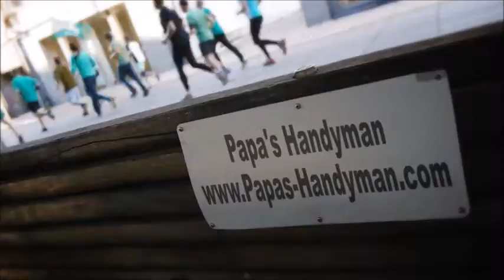DRYWALL Repair Yuba County CA, Wall & Ceiling Repair Yuba County CA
Drywall Repair Yuba County CA, Drywall Repair Service Yuba County CA, Drywall Repair in Yuba County CA.

"Drywall Repair Yuba County CA" Specialists.
Providing Drywall Repair in and Around Yuba County CA with Solutions Since 1970!

Whether you have a small drywall repair project in Yuba County CA, or multiple areas throughout your home needed drywall repair, our company will send out a qualified journeyman drywall expert to complete your Yuba County CA drywall repair project on-budget and on-schedule. All of our Drywall Repair technicians in Yuba County CA are skilled in each phase of drywall (Installing, Taping, Finishing), and have a minimum of 10 years experience. Get your drywall repair done by Papa's Handyman! Professional, Affordable Quality Drywall Repair Service Yuba County CA-- Guaranteed!

"Drywall Repair Phrases":

"Drywall Repair Cost Per Square Foot Yuba County CA"
"How Much Does it Cost to Repair Drywall Cracks Yuba County CA"
"How Much Does it Cost to Repair Drywall Ceiling Yuba County CA"
"How Much Does it Cost to Repair Drywall Hole Yuba County CA"
"How much Does it Cost to Patch a Hole in Drywall Yuba County CA"
"Patch and Repair Drywall Yuba County CA"
"Cost to Repair Hole in Drywall Yuba County CA"

Related Terms: Drywall Repair Yuba County CA, Drywall Repair Service Yuba County CA, Yuba County CA Drywall Repair, Drywall Repair Prices Yuba County CA.